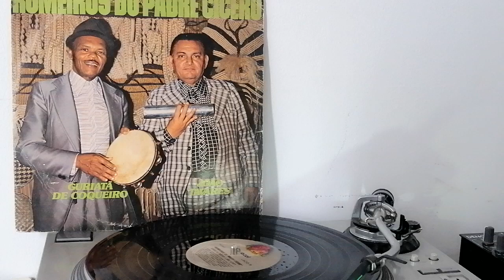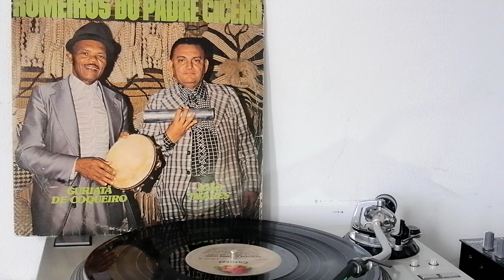Guriatã de Coqueiro e João Tavares- Madeireiro da Colina